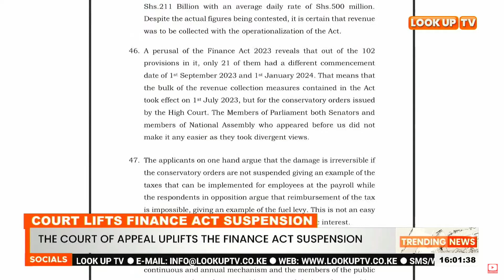The State To Now Collect Taxes As Proposed In The Finance Act 2023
The Court Of Appeal Has This Afternoon Rendered Its Decision On The Implementation Of The Finance Act 2023.